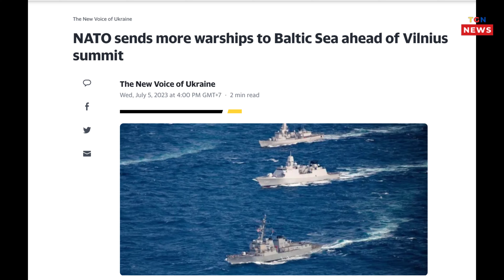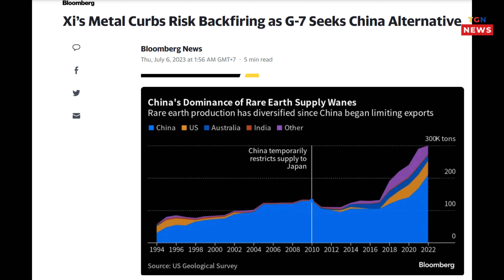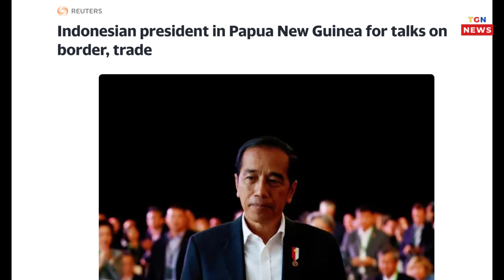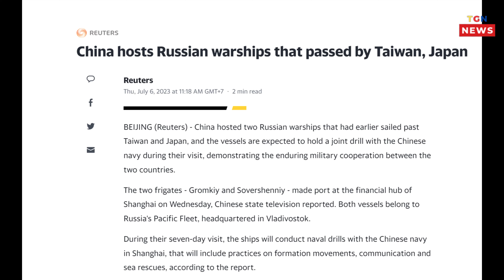🛑 NATO sends more warships to Baltic Sea ahead of Vilnius summit